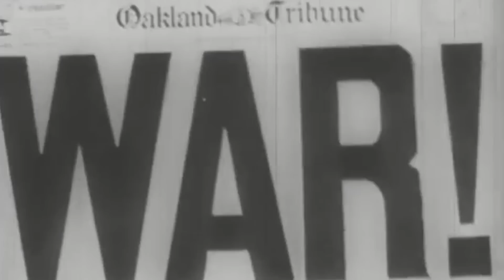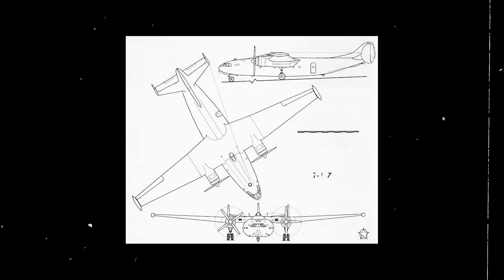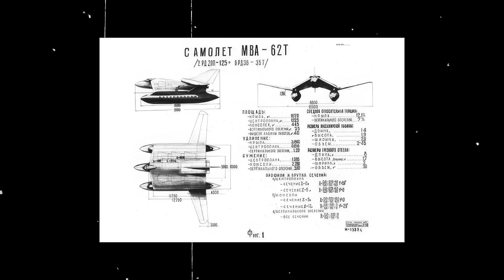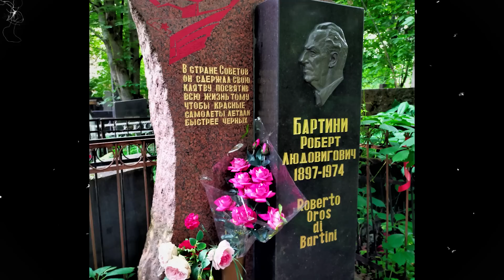The Most Bizarre Plane You've Never Heard Of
The Cold War between the US and the USSR gave way to the most impressive technological developments in human history. No stone was left unturned, from nuclear missiles, submarines, and warships to aircraft and spacecraft.

Nevertheless, few were as fascinating and intriguing as the Soviet ekranoplans or screen-gliders, vehicles that move over the surface by gaining support from the reactions of the air against solid ground or water.

Among them stood tall the Soviet Bartini Beriev VVA-14 Vertikaľno-Vzletayushchaya Amfibiya or vertical take-off amphibious aircraft envisioned to make the most out of the ground-effect principle and VTOL capabilities.

Nicknamed the Slavic Dragon due to its futuristic shape and imposing size, the aircraft´s objective was to hunt and destroy American submarines carrying nuclear warheads close to the coastlines of the Soviet Union.
There was no American counterpart to this colossus, providing the Soviets with a unique asset in the arsenal their enemy could not match.